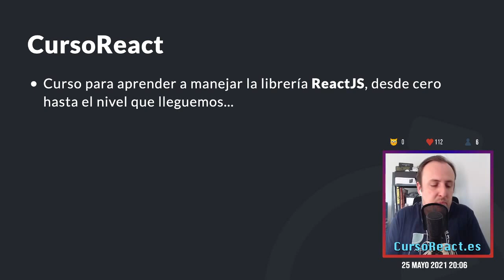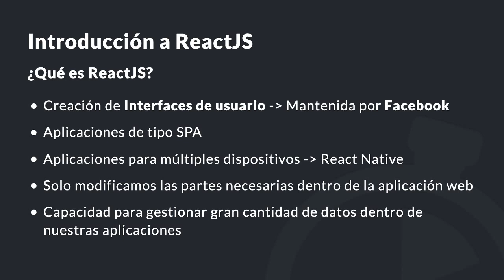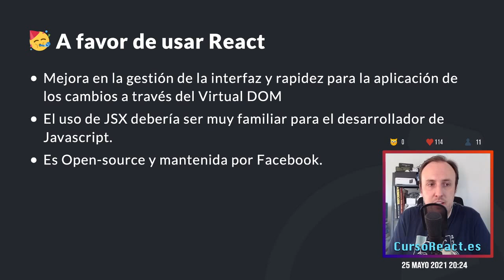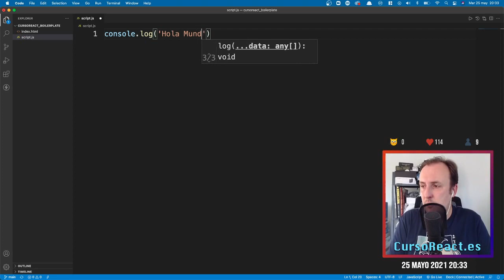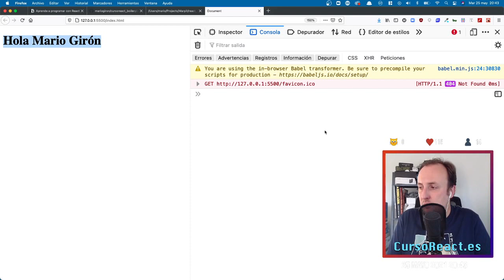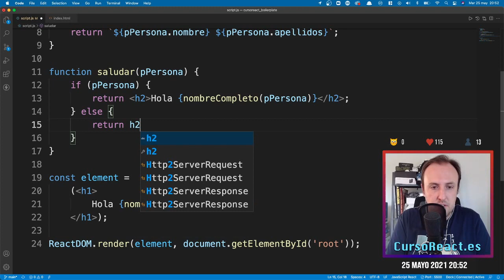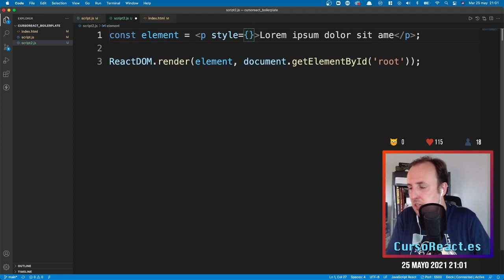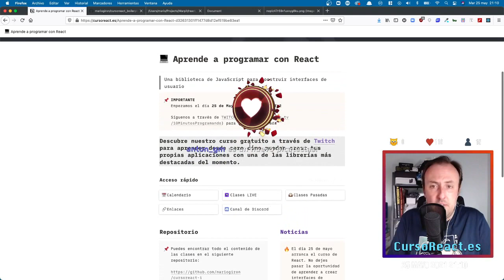[Curso React Gratis] #001- Introducción a React. Aprende JSX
Con este vídeo arrancamos nuestro curso gratuíto de React a través de Twitch.

En esta primera clase hablamos sobre qué es React, qué podemos conseguir con la librería y afrontamos nuestros primeros pasos con JSX.

Si quieres enterarte de las novedades del curso, puedes seguirlo a través de la página web

¿Hablamos? Hemos creado un grupo de Slack para poder compartir experiencias como desarrolladores. ¡Te esperamos!